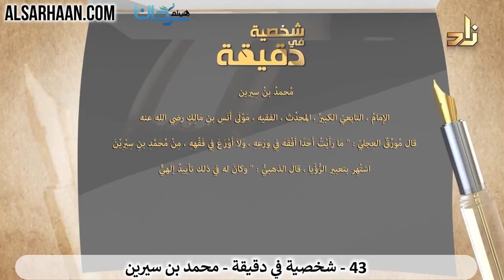93/43 🇸🇦 تعرف على أعلام الأمة في دقيقة: محمد بن سيرين.